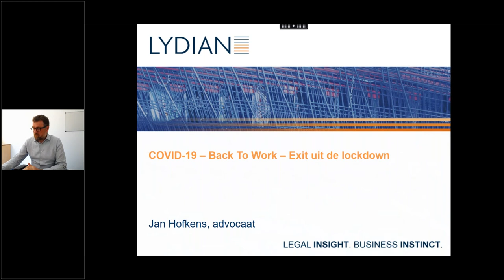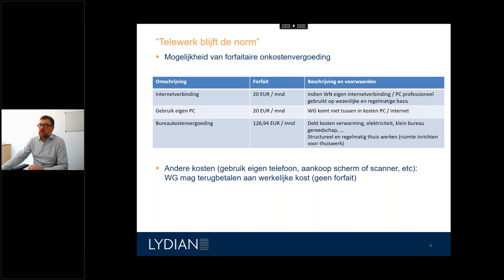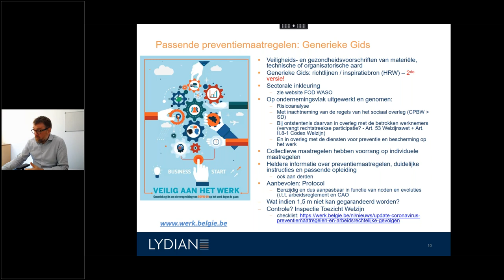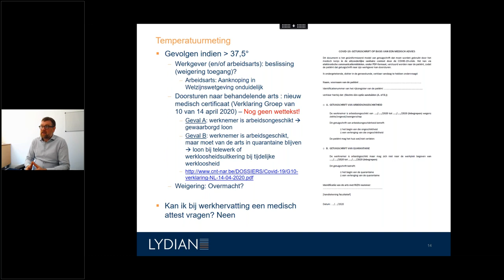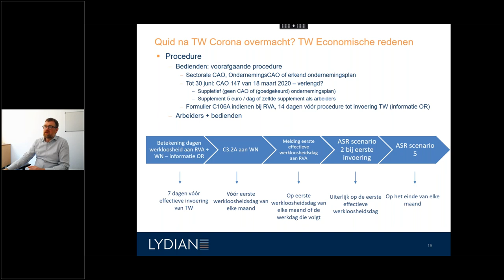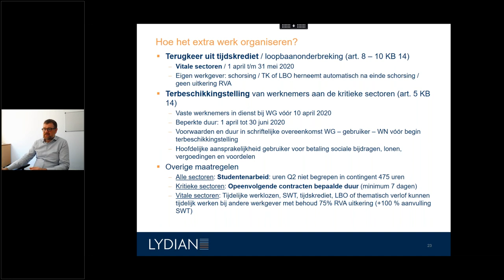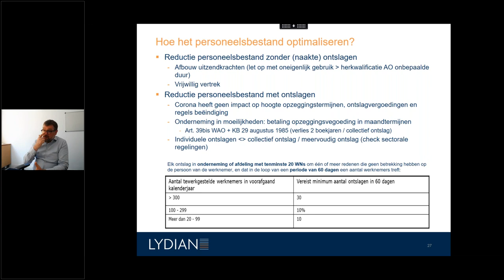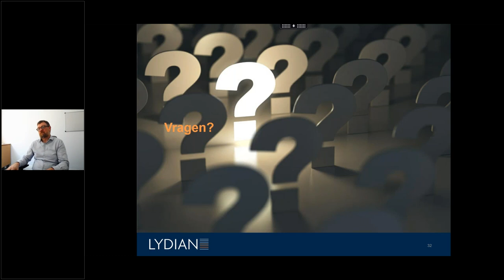Lydian Webinar Back to work na de lockdown : aandachtspunten voor HR - 7 mei 2020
Vele bedrijven denken volop na over het deels of volledig heropstarten van hun activiteiten.
Daarbij is het eerst en vooral van belang dat werknemers veilig aan het werk kunnen gaan en kunnen blijven. Daarnaast moeten ondernemingen nadenken over een optimale arbeidsorganisatie: dat kan een herverdeling of een andere organisatie van werk of een reductie van het personeel inhouden.
Wij helpen u graag bij deze uitdagingen. De volgende onderwerpen zijn aan bod gekomen tijdens het webinar:

- Kan ik tools gebruiken om eventuele besmettingen te monitoren (temperatuurmetingen)?
- Wat moet ik doen op vlak van welzijn? Hoe organiseer ik social distancing? Zijn mondmaskers verplicht?
- Telethuiswerk is de nieuwe norm: wat zijn de regels en welke afspraken maak ik met mijn werknemers?
- Bereid ik al tijdelijke werkloosheid voor economische redenen voor?
- Herstructureren van arbeid via flexibele arbeidsduur en arbeidsorganisatie (vakantieafspraken, wijziging uurrooster).
- Welke zijn de aandachtspunten bij reduceren personeel?
- Impact opschorting verkiezingsprocedure.